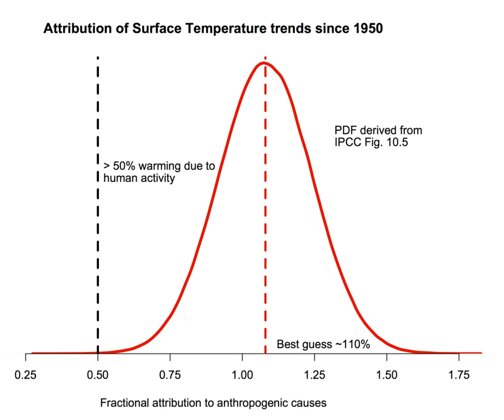Causes of global warming | Wikipedia audio article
00:02:30 1 Background
00:04:43 2 Detection vs. attribution
00:06:14 3 Key attributions
00:06:24 3.1 Greenhouse gases
00:08:44 3.1.1 Water vapor
00:09:30 3.2 Land use
00:10:30 3.2.1 Livestock and land use
00:11:31 3.3 Aerosols
00:12:22 4 Attribution of 20th century climate change
00:16:29 4.1 Details on attribution
00:19:21 4.1.1 "Fingerprint" studies
00:25:50 4.1.2 Extreme weather events
00:28:44 5 Scientific literature and opinion
00:30:04 5.1 Detection and attribution studies
00:34:40 5.2 Reviews of scientific opinion
00:36:54 6 Solar activity
00:40:52 7 Non-consensus views
00:44:23 7.1 Effect of cosmic rays
00:45:15 7.1.1 Consensus view on cosmic rays
00:48:51 8 See also

- Socrates

SUMMARY
Attribution of recent climate change is the effort to scientifically ascertain mechanisms responsible for recent global warming and related climate changes on Earth. The effort has focused on changes observed during the period of instrumental temperature record, particularly in the last 50 years. This is the period when human activity has grown fastest and observations of the atmosphere above the surface have become available. According to the Intergovernmental Panel on Climate Change (IPCC), it is "extremely likely" that human influence was the dominant cause of global warming between 1951 and 2010. The best estimate is that observed warming since 1951 has been entirely human caused.Some of the main human activities that contribute to global warming are:
increasing atmospheric concentrations of greenhouse gases, for a warming effect
global changes to land surface, such as deforestation, for a warming effect
increasing atmospheric concentrations of aerosols, mainly for a cooling effectIn addition to human activities, some natural mechanisms can also cause climate change, including for example, climate oscillations, changes in solar activity, and volcanic activity.
Multiple lines of evidence support attribution of recent climate change to human activities:
A basic physical understanding of the climate system: greenhouse gas concentrations have increased and their warming properties are well-established.
Historical estimates of past climate changes suggest that the recent changes in global surface temperature are unusual.
Computer-based climate models are unable to replicate the observed warming unless human greenhouse gas emissions are included.
Natural forces alone (such as solar and volcanic activity) cannot explain the observed warming.The IPCC's attribution of recent global warming to human activities is a view shared by the scientific community, and is also supported by 196 other scientific organizations worldwide (see also: scientific opinion on climate change).